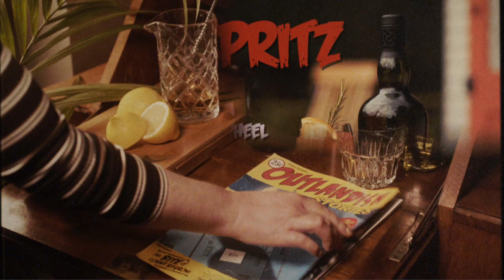Smoky Spritz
Ardbeg Monsters of Smoke presents the Smoky Spritz